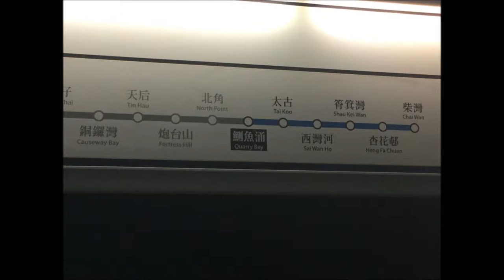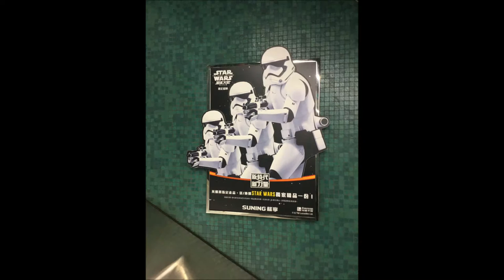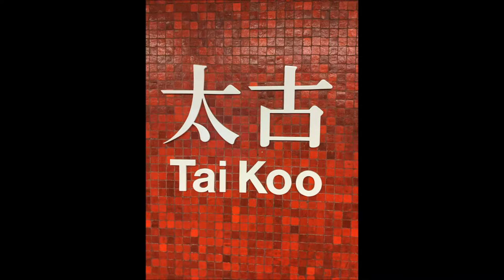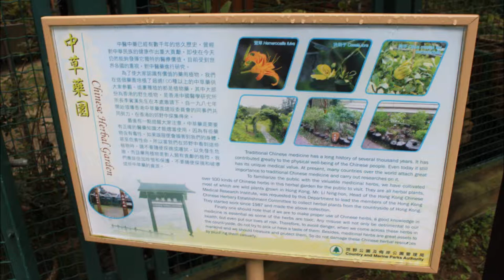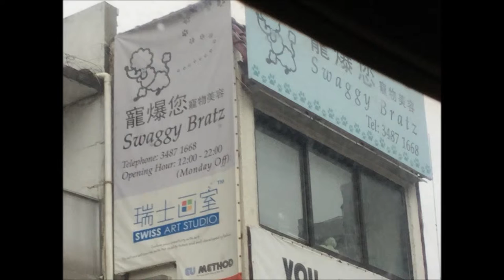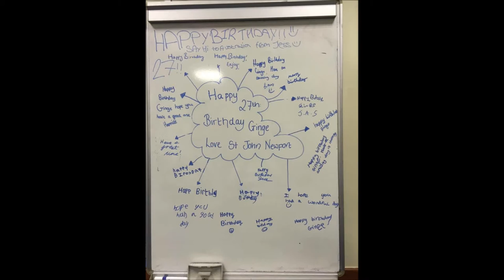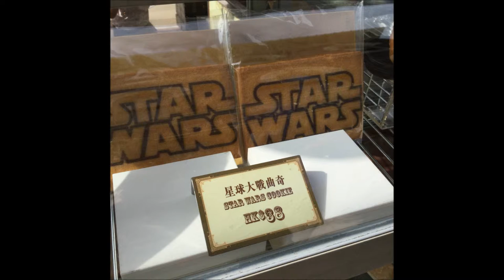St John Hong Kong Centennial Celebrations +International Cadet Competitions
St John International Cadet competitions saw cadets from 13 countries (I was part of the Welsh Delegation) take part in both the 100 year celebrations of the organisation in Hong Kong as well as compete against one another.

This video shares a few memories of the trip inc NZ St John Haka